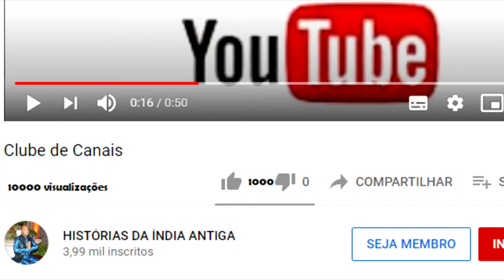GOPALA TCHAPALA OFENDE SHRIVASSA THAKURA